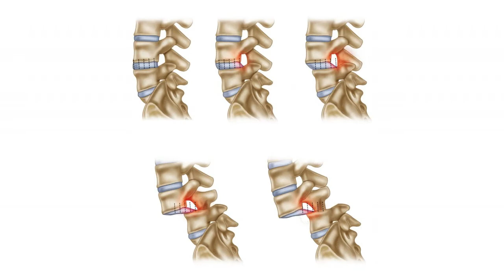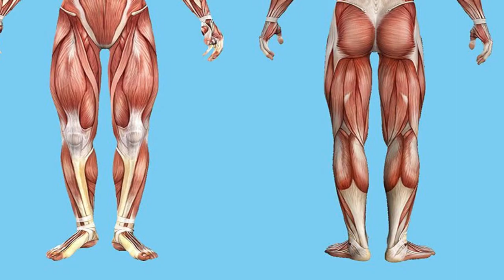রমজানে কোন ধরনের ব্যথা বেদনায় ভুগতে পারেন ও এর সহজ সমাধান কি জানুন || Pain Relief Tips For Ramadan